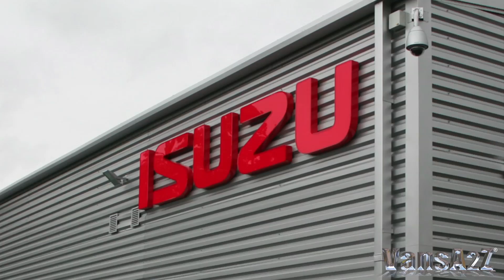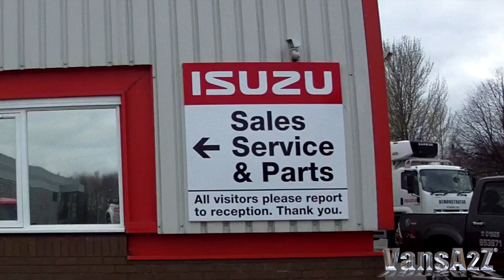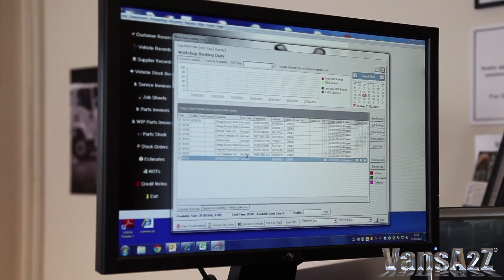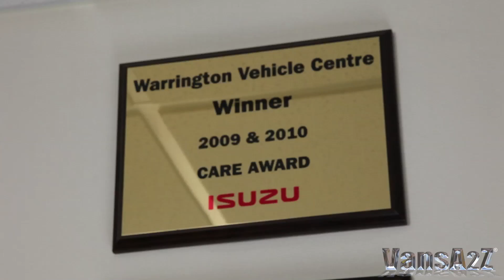Isuzu UK Dealer Focus - Warrington Vehicle Centre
Isuzu Truck has a network of around 40 sales outlets throughout the UK and family-run Warrington Isuzu has been an integral part from day-one. Today, it is one of the top dealers for sales and, just as important, customer service.